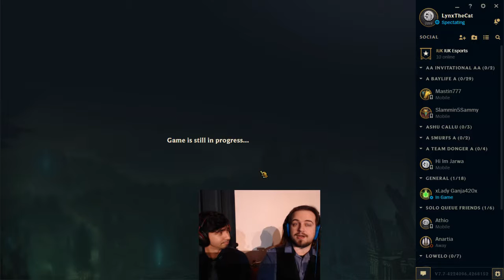IUK Spring Invitational 2017 - Purdue Black vs IUB B